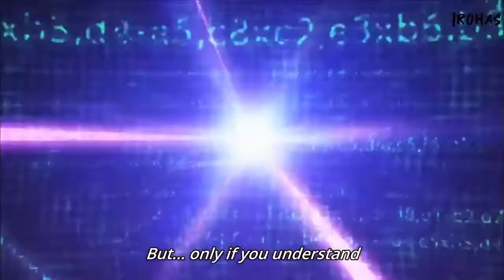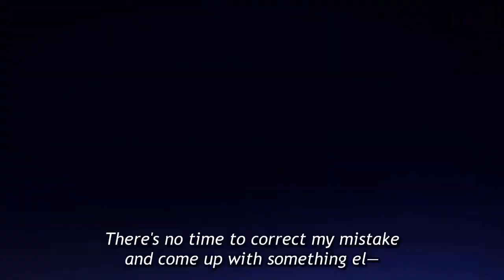Shiro Moments | No Game No Life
Title: Shiro Moments | No Game No Life
Anime Name: No Game No Life
Episode : 1,2,3